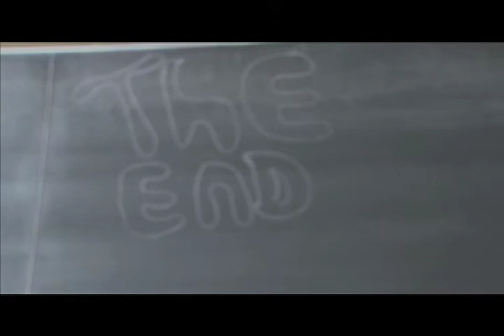No Country For New Shoes (2011)